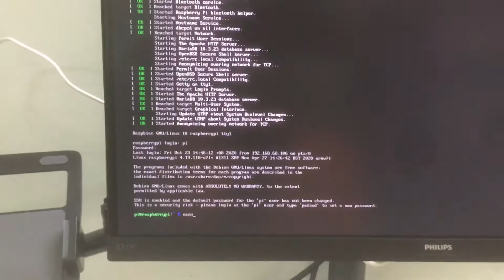Mounting my Raspberry pi to a notice board